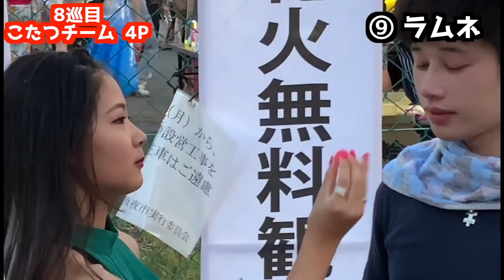あみかちゃんが可愛すぎてにやけが止まりません♡【フォーエイト切り抜き集】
フォーエイト48収穫祭！
このチャンネルではフォーエイトの動画の切り抜きを投稿していきます✨
フォーエイト大好き！！

■フォーエイト48収穫祭【切り抜き】のTikTokはこちら！

■フォーエイト48の各公式SNSはこちら！